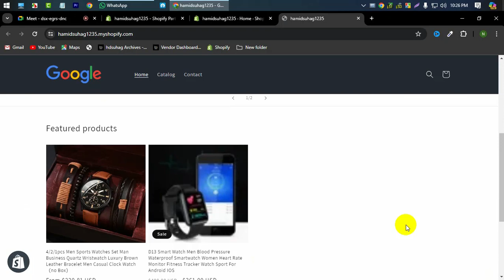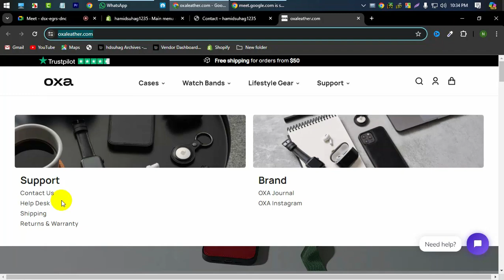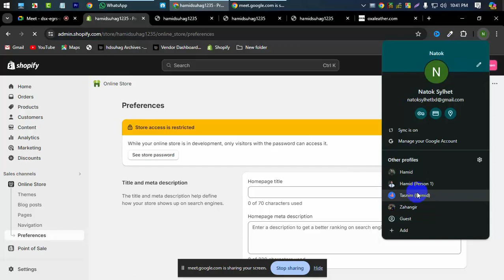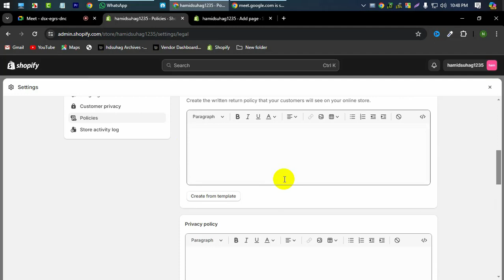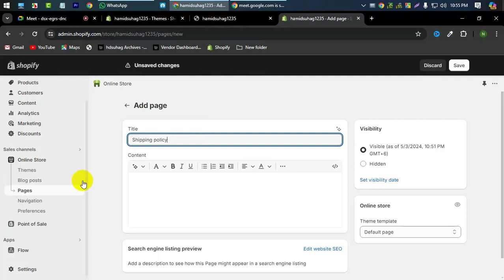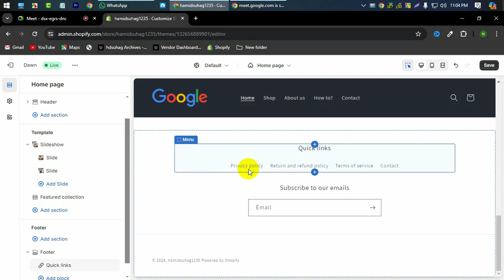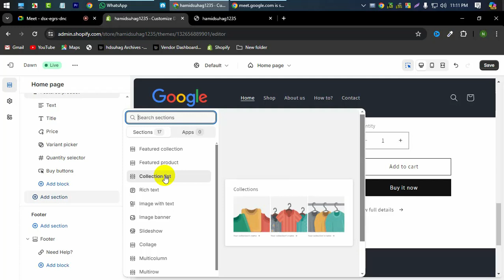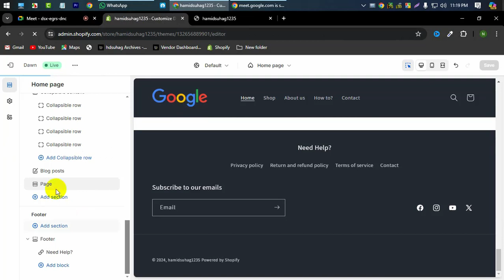04. Shopify store design bangla | shopify store setup bangla | dawn theme shopify customization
Shopify store design bangla | shopify store setup bangla | dawn theme shopify customization

Unlock the full potential of your Shopify store with our comprehensive Dawn theme customization tutorial! In this in-depth video, we'll guide you step-by-step through the process of personalizing your Shopify website using the powerful Dawn theme.

From adjusting the layout and color scheme to integrating custom graphics and enhancing user experience, our tutorial covers it all. Whether you're a beginner or an experienced Shopify user, you'll find valuable insights and practical tips to make your online store stand out from the crowd.

Join us as we delve into the world of Shopify Dawn theme customization and take your e-commerce business to new heights. Don't miss out on this opportunity to create a visually stunning and highly functional online store that resonates with your brand identity and captivates your customers. Watch now and transform your Shopify store into a masterpiece